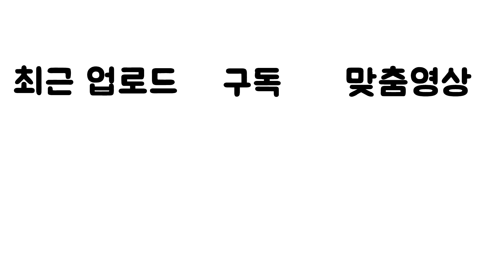[노답뻘짓] 다크소울 화방녀 밟아죽이기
기모찌

문의
카카오톡 [ryueumi]

글씨체 : 배달의 민족 주아체

사용 BGM